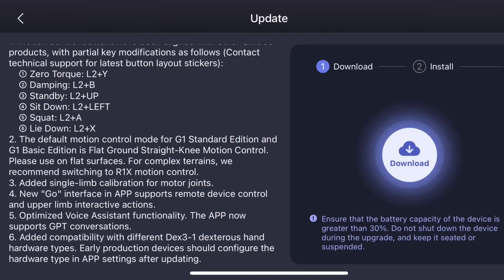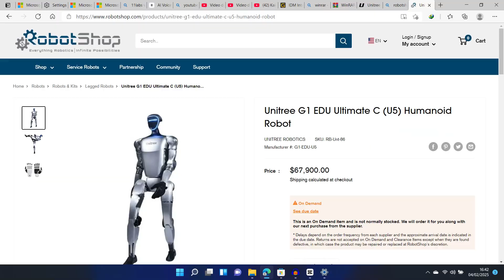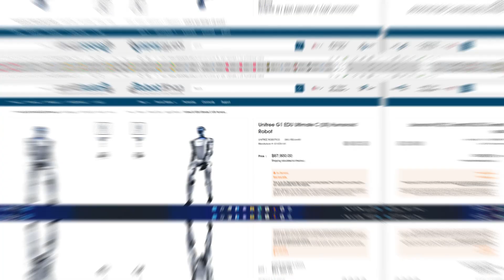How Unitree G1 Robot Failed at Robot Marathon: Does Unitree Fake Demos?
Unitree Robot Marathon Fail: Reality vs Demo Hype
A few days ago we witnessed the first-ever marathon featuring robots, and expectations were high after seeing Unitree’s smooth running and kung fu demos. Instead, the on-track performance was clumsy, slow, and miles away from the polished marketing videos. In this video we break down what really happened, share the CEO’s own words on upcoming updates, and explore why early buyers might be left behind without critical OTA upgrades. We also dig into Unitree’s defense that they didn’t officially send a team and how different training regimens can lead to wildly different results. Finally, we examine the risks of commercializing robots before they’re fully market-ready and why multiple hardware versions—ranging from a $16K entry model to a top-end G1 five times more expensive—can create confusion and frustration for customers. If you’re considering investing in a Unitree robot or simply curious about where the hype ends and the reality begins, this is the video for you. Unitree robot, robot marathon, Unitree G1, humanoid robot fail, Unitree demo vs reality, robot technology, Unitree updates, robot marathon Beijing, Unitree CEO, are Unitree robots worth it, robot fails, humanoid robot performance, Unitree commercial robots, robot overheating, Unitree early buyers